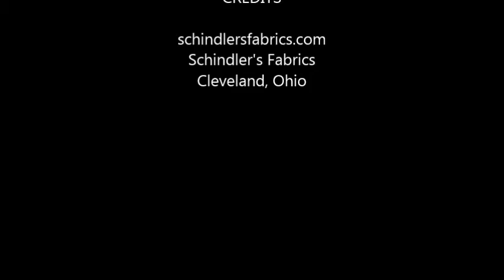Grandma's Quilt Color Baby Blue Matelasse' Fabric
decorator fabric

cotton polyester

repeat 5"V 4 1/2"H 54"W

discounted special buy, can not be reordered when stock is sold, originally $34.95 a yard, now only $12.95 per yard, limited quantity

at schindlersfabrics.com, Schindler's Fabrics, Cleveland, Ohio